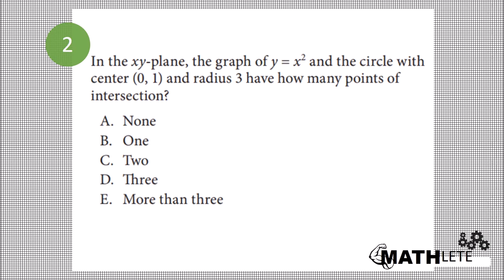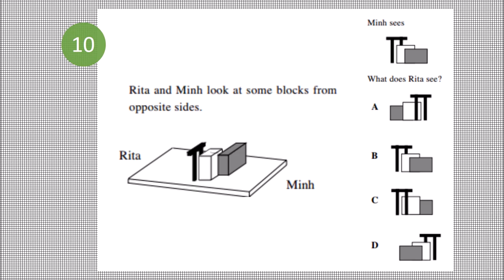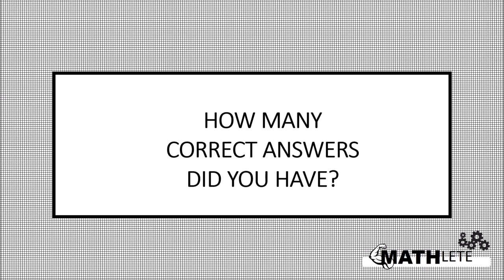How smart are you? Test in mathematics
10 questions to challenge yourself in mathematics

Get a paper and a pencil and start the test right now!

Stop the video between questions and take all the time you need to get the right answer.

write down in comments what was your score,

if you need, I can explain the right answers